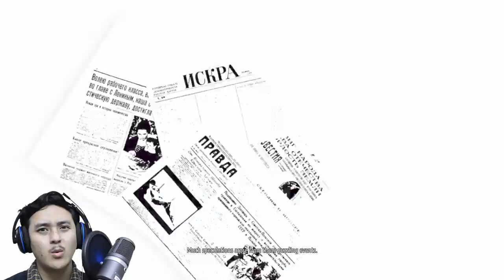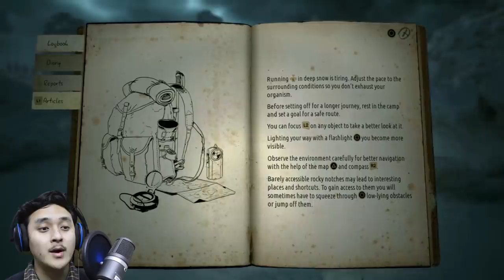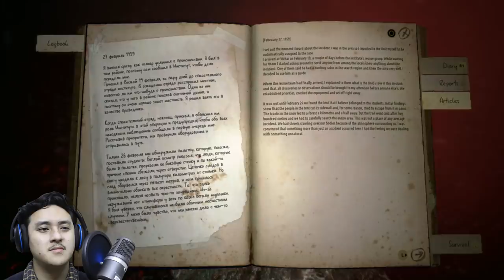KHOLAT (Hindi) Part 1 "DO NOT SCREAM" (PS4 Pro Gameplay)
Today I am playing Kholat for the Playstation 4 Pro.
ACT 1
ACT 2

Kholat is an indie survival horror video game developed by Polish developers IMGN.PRO, in which the player controls a protagonist who is tracing the steps of a group of nine Russian college students who went missing in February 1959 on Kholat Syakhl. The game is based on the Dyatlov Pass incident, a true event that involved ten Russian students, nine of which went missing on Kholat Syakhl and were found dead in the time span of four months (the tenth student had walked back earlier due to illness).